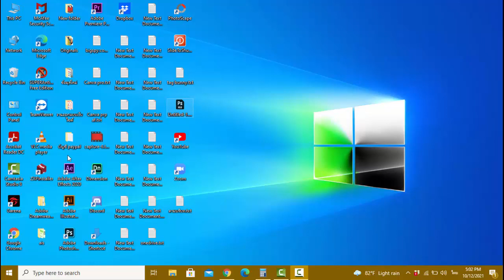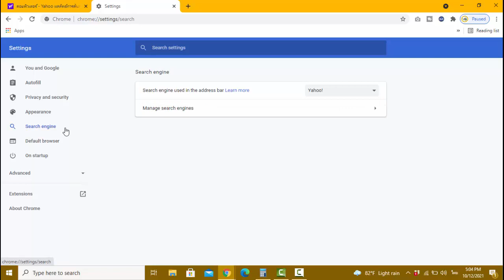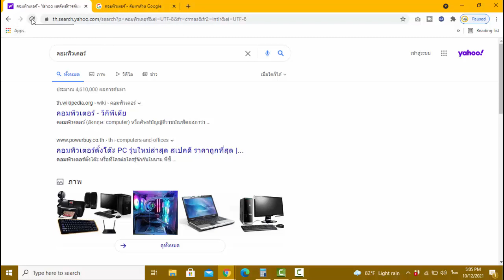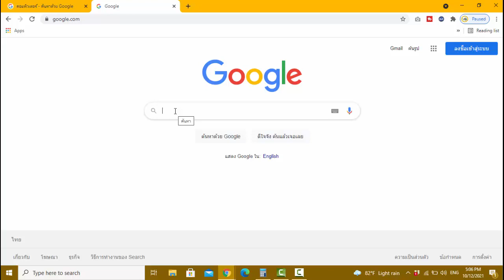วิธีแก้ปัญหาค้นหา google กลายเป็น Yahoo